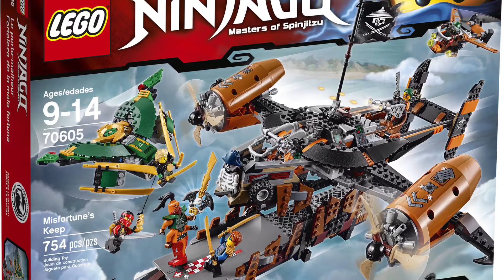TOP 10 Lego Ninjago Sets! (ALL SEASONS)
Hello everybody and welcome back to another Top 10 Video! In today's video, I'm showing off the Top 10 Lego Ninjago Sets! Thank you for being supportive viewers and helping out on my channel! Enjoy the video and make sure to comment what's your favorite Ninjago Set or your top 10!

Top 10 Lego Ninjago Sets:

1. Temple of Airjitzu

2. Ultra Stealth Raider

3. Dragon's Forge

4. Misfortune's Keep

5. City of Stiix

6. Epic Dragon Battle

7. Final Flight of Destiny's Bounty

8. Battle for Ninjago City

9. Dojo Showdown

10. The Fire Temple

My Other Lego Videos!